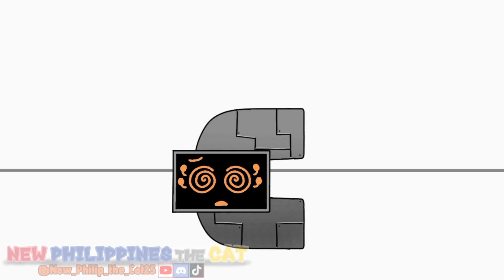New Philip's Filipino Alphabet Lore [Bahagi 1] || A - E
So... I made my own Filipino Alphabet Lore, which is alright I guess...
And, that's one of my reasons why I'm not uploading that much all of the sudden, because I'm working on a new project like this one, so yah.

Kazakhbet is on hiatus for now, because of this series. Don't worry, it will not be cancelled soon, hopefully...

Timestamp

TIMESTAMPS:
Intro 0:00 - 0:07
Arnold (A) 0:07 - 0:09
Bob (B) 0:09 - 0:25
Chloe (C) 0:25 - 0:37
Donald (D) 0:37 - 0:47
Edgar (E) 0:47

Info

Credits:
• Colors of the first 3 letters (Green, Blue and Purple) - Garrymations

Tags
Ignore this.